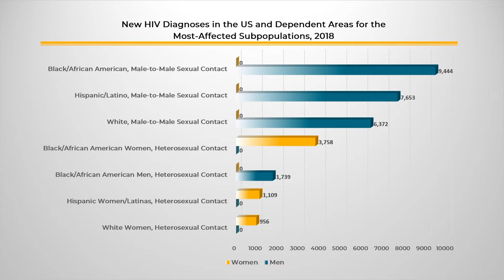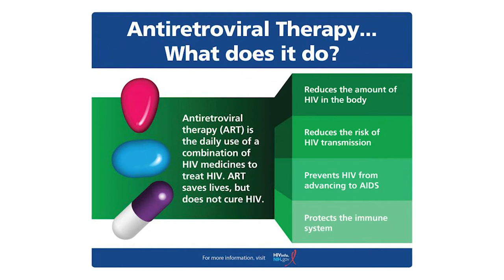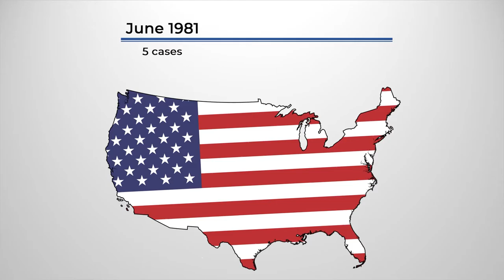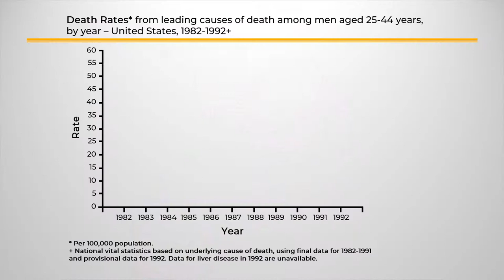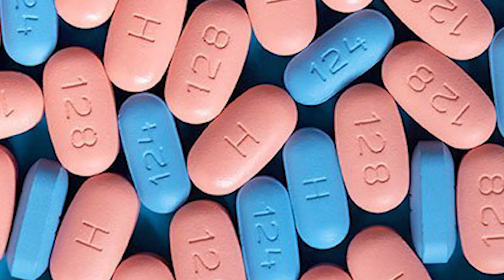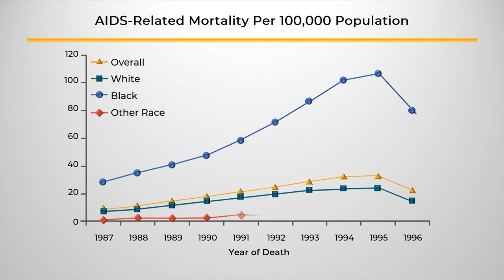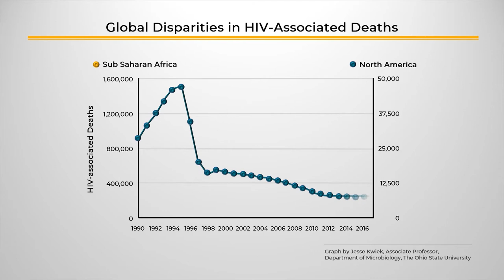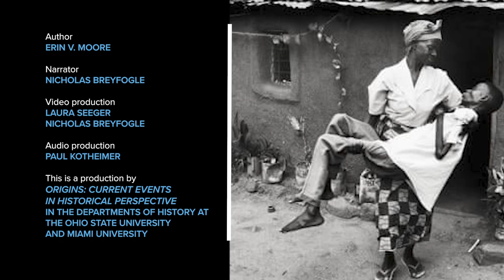What HIV Teaches Us: The Need for Affordable Health Care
HIV and COVID-19 have both laid bare that stark racial disparities exist in population health and in access to quality medical care in the United States.

Written by Erin V. Moore. Narration by Dr. Nicholas B. Breyfogle. A textual version of this video is available

Video production by Laura Seeger and Dr. Nicholas B. Breyfogle. Audio production by Paul Kotheimer, College of Arts & Sciences Academic Technology Services. The Origins' editorial team includes Editors Nicholas Breyfogle, Steven Conn and David Steigerwald; Managing Editor Brionna Mendoza